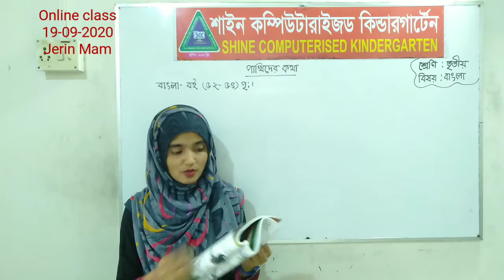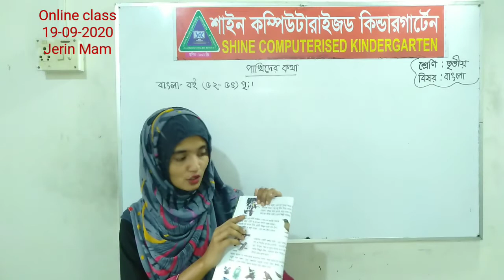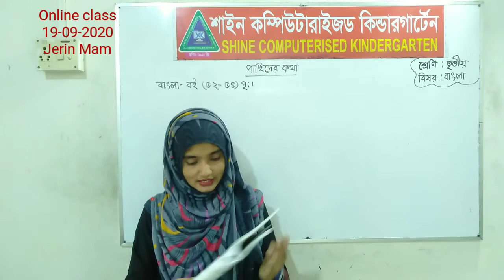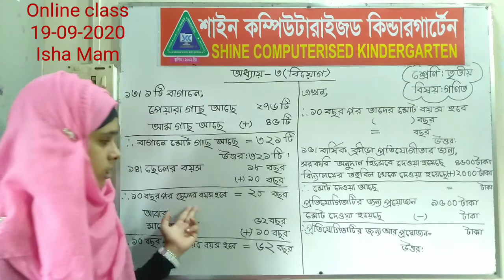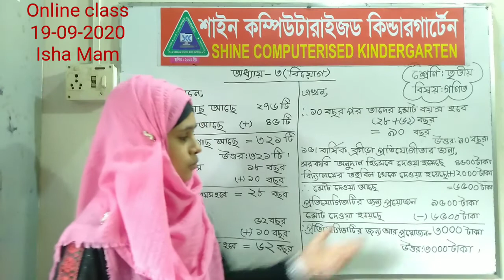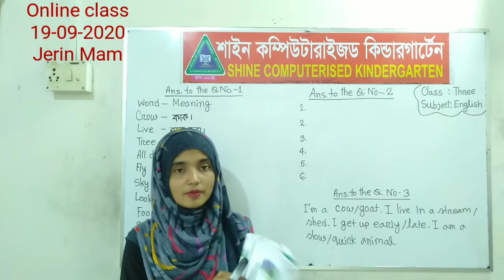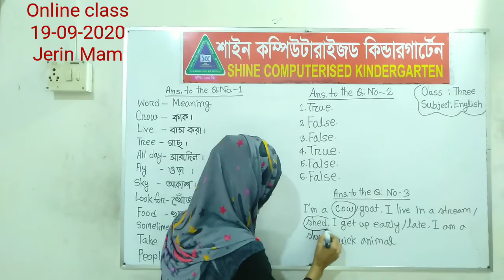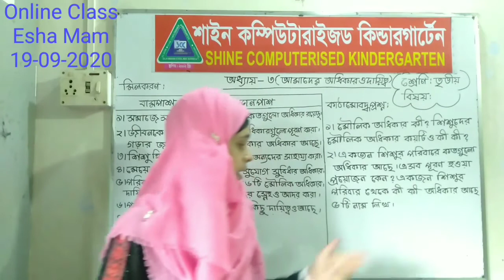তৃতীয় শ্রেণি,বাংলা,ইংরেজি,গণিত,বা ও বি(১৯-০৯-২০২০)